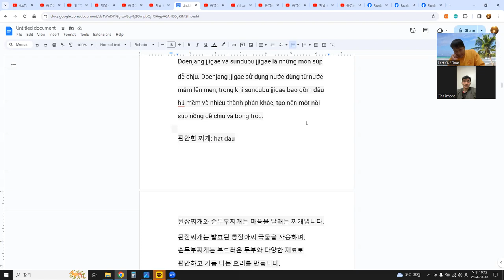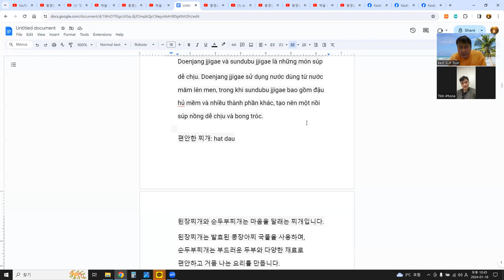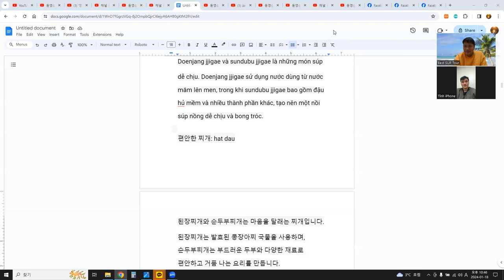관심사 - 한국음식, 언어교환(한베) 2